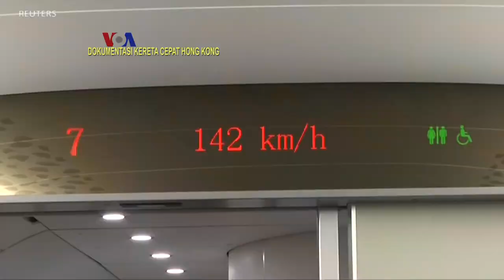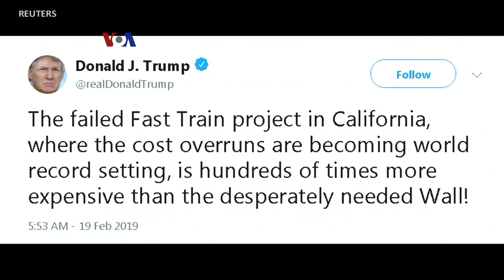Kereta Cepat dari LA ke San Francisco Tak Kunjung Terealisasi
California termasuk negara bagian yang mempromosikan transportasi ramah lingkungan, tapi salah satu proyek ambisiusnya yaitu kereta cepat dari Los Angeles ke San Francisco tak kunjung selesai. Ini membuat warga California dan pemerintah federal di Washington tak sabar menanti realisasi proyek ini.